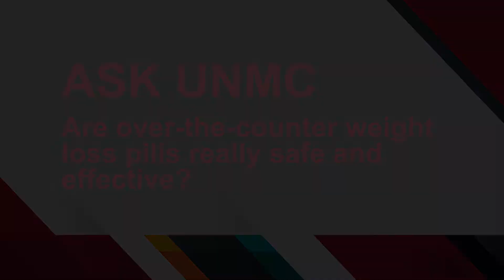ASK UNMC! Are over-the-counter weight loss pills safe and effective?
Corrigan McBride, M.D., UNMC College of Medicine